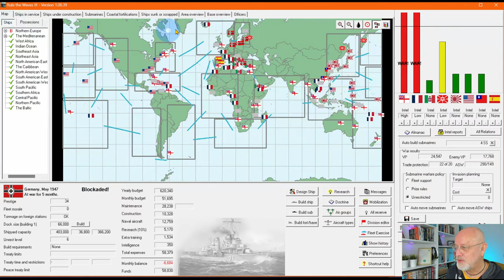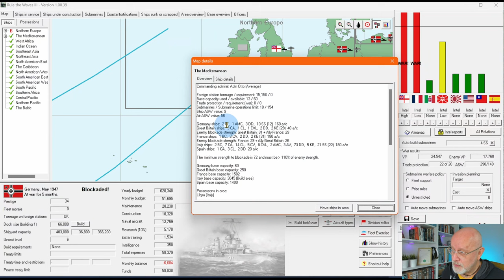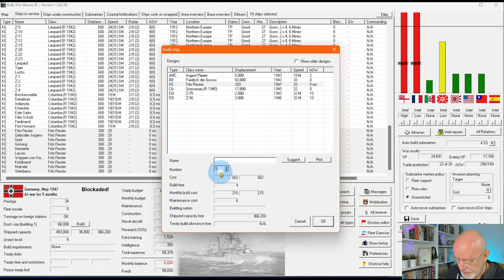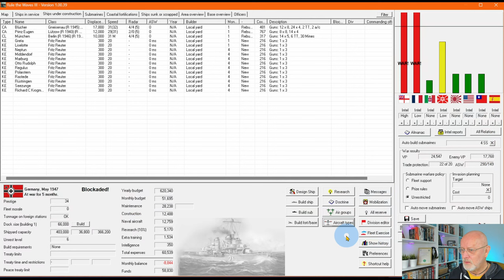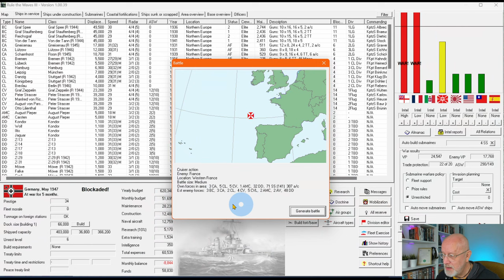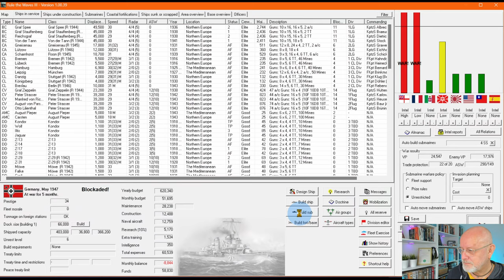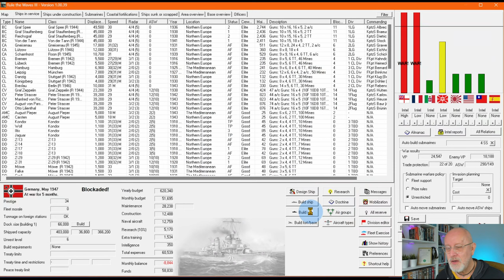42 Let's Play Rule the Waves 3 | Germany 1935 | Battle off Iceland 1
We seem to have found ourselves between Greenland and Iceland, a long way from home, with 16 DDs having to turn back because of fuel shortages. This is an Unedited episode.